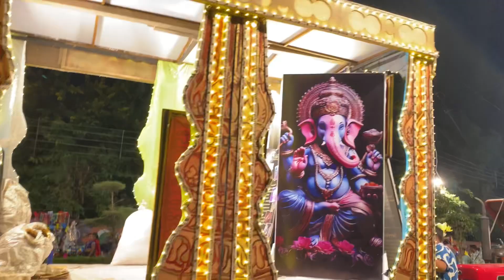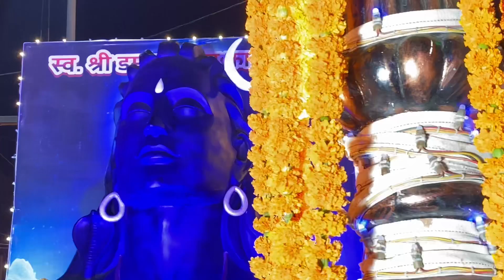INDORE JHAKI 2024 | INDORE KI JHAKIYA | RAJWADA JHAKI INDORE 2024 | INDORE JHANKI | YOGESH